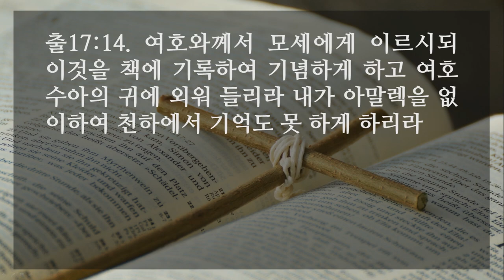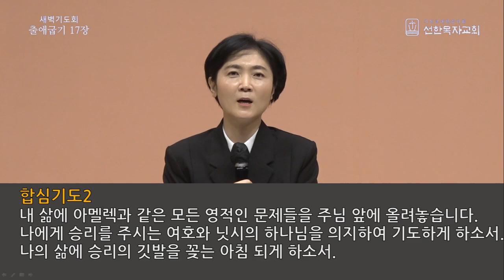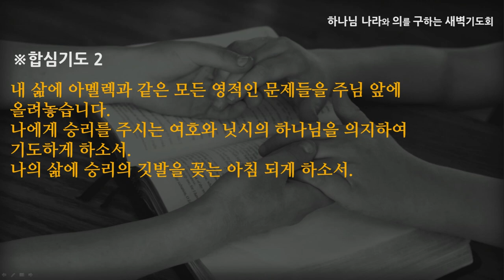[선한목자교회] 새벽기도 2022년 05월 04일 | 기도의 손을 들라 - 김찬숙 목사 [출애굽기 17:1-16]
기도의 손을 들라 - 김찬숙 목사 [출애굽기 17:1-16]